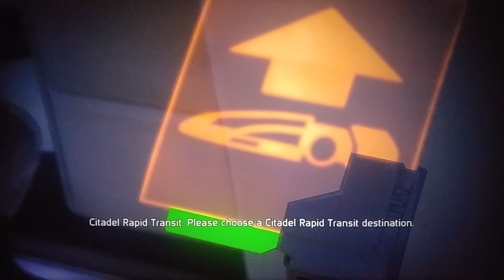Mass Effect: Episode #14: The SS Normandy!!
Episode number 14 of my playthrough of E.A.Games' Mass Effect!!